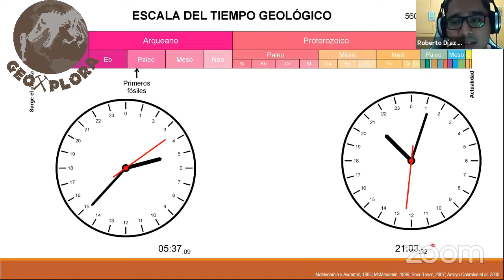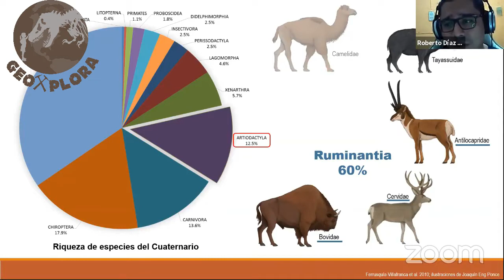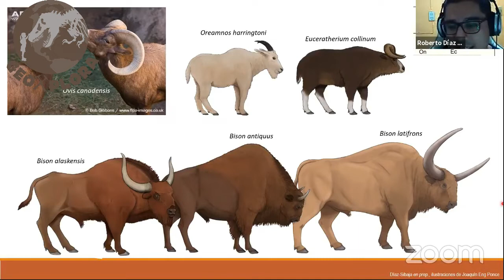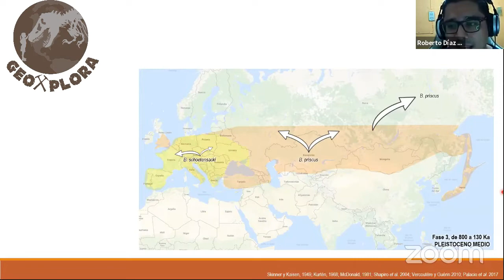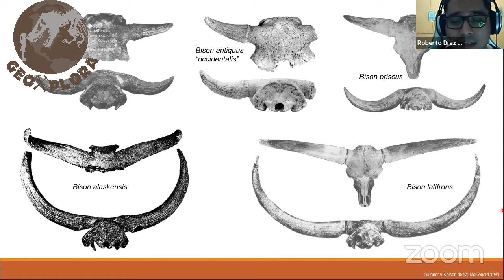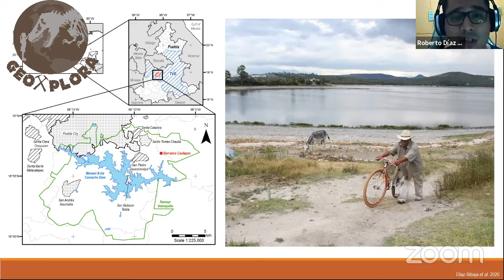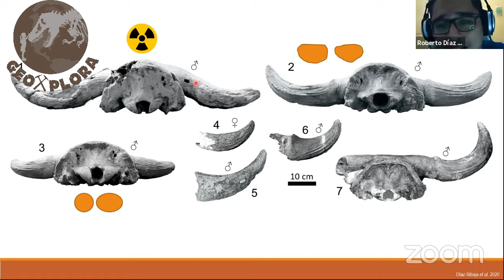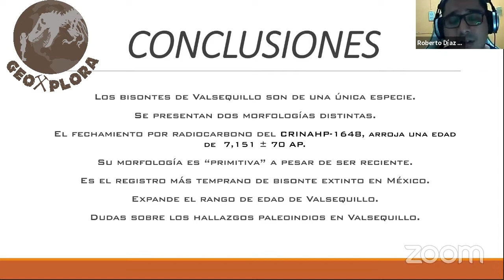Paleobreaking News: Bison antiquus en Puebla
Transmitido el viernes 6 de agosto de 2021.

El Dr. Roberto Díaz Sibaja se une a Geoxplora y nos platica sobre los nuevos hallazgos de la especie Bison antiquus en Puebla.